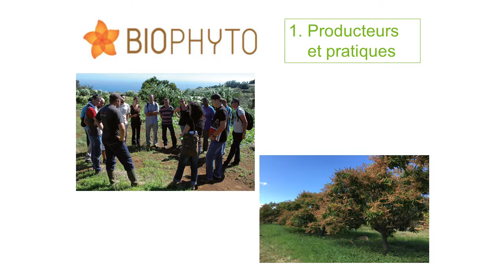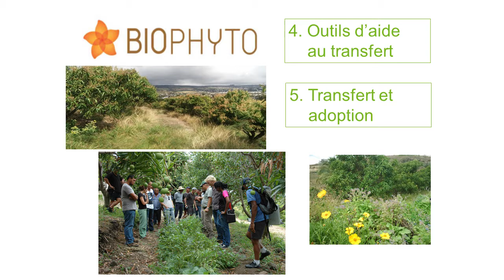Jean-Philippe Deguine - Projet Biophyto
Programme de recherche et développement financé par le Ministère en charge de l'Agriculture (appel à projets Casdar 2011).
3 minutes pour présenter les résultats de 3 années de recherche.

Projet Biophyto : "La protection agroécologique des vergers de manguiers à la Réunion"

Lien vers la page du site du GIS Relance Agronomique consacré à la journée

Prise de vue : David Teyssedre
Montage : Event'Live